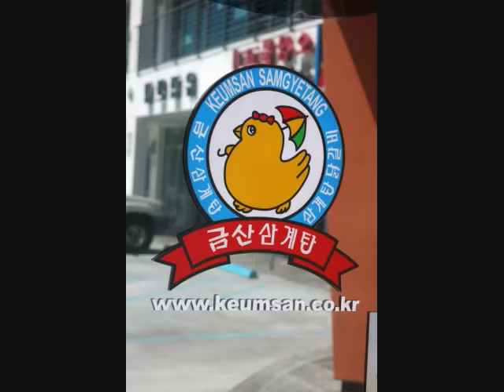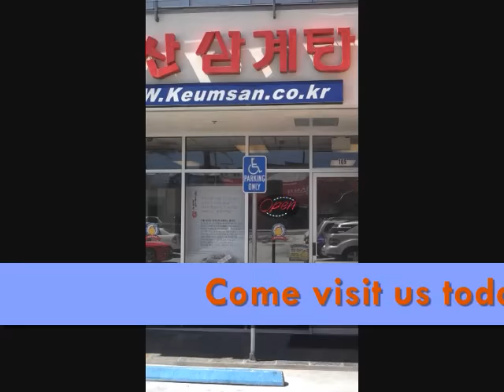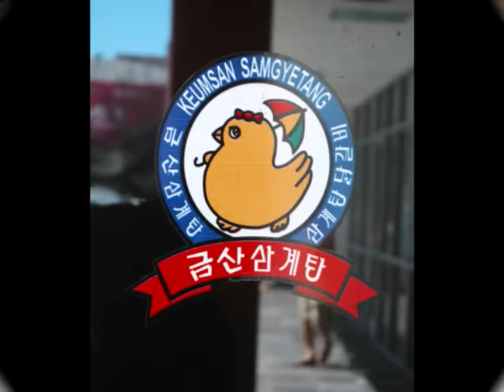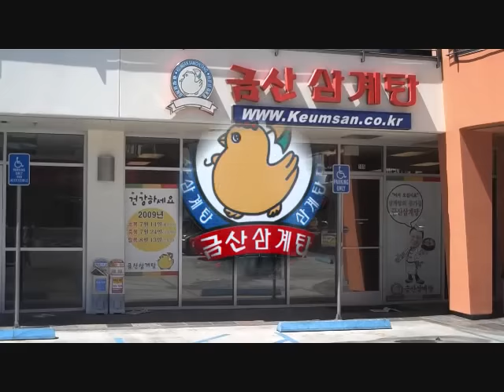Korean Chicken Broth (Young Chicken Broth with Ginseng) "CHICKEN SOUP"KeumSan "SamGyeTang" L.A.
1144 S. Western Ave #105 Los Angeles, CA 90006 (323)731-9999

Samgyetang (Korean pronunciation: [samɡjetʰan]) is a variety of guk or Korean soup, whose main ingredients are a whole young chicken and Korean ginseng.] The dish's name literally means "ginseng chicken soup", so sometimes is called as such in English. Samgyetang is traditionally served in the summer for its supposed nutrients, which replaces those lost through excessive sweating and physical exertion during the hot summers in Korea.

For making samgyetang, a whole young chicken is stuffed with glutinous rice and boiled in a broth of Korean ginseng, dried seeded jujube fruits, garlic, and ginger. Depending on the recipe, other medicinal herbs such as wolfberry (gugija), Codonopsis pilosula (dangsam), and Angelica sinensis (danggwi) may also be added.
Like chicken soup, which is thought to help common sicknesses in the West, samgyetang is held in Korea to be not only a cure for physical ailments but a preventer of sickness. Proteins, minerals, and hormones from the whole chicken mixed with the beneficial properties of the ingredients combined in the dish makes it a revered culinary item in South Korea. Only whole uncut ingredients are used for the dish, as they are believed to preserve the maximum amount of nutrients.
Many Koreans enjoy it on three specific days in summer: "Chobok," "Jungbok," and "Malbok," which Koreans believe to be the hottest and most sultry of the year.
Specialty restaurants common in Korea serve nothing but samgyetang, having gained local popularity through their special recipe for the dish which are often kept secret. The dish is usually accompanied by side dishes and, in some restaurants, a small complimentary bottle of insamju (ginseng wine) is included.